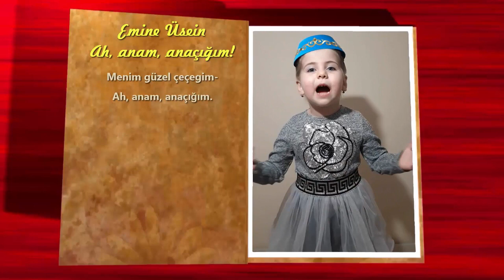EMİNE ÜSEİN/ЭМИНЕ УСЕИН. AH ANAM , ANACIĞIM! Elmaz Karaçul, 3 yaşında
Selam aleykum sayğılı dostlarımız!  Kanalımıza Abune olmaq ve güzel fikirlerinizni yazmağa unutmanız! biz içün pek qiymetlisiniz! ELMAZ-3 yaş